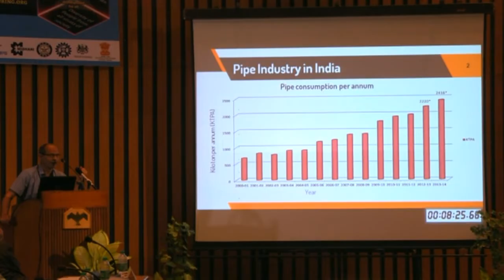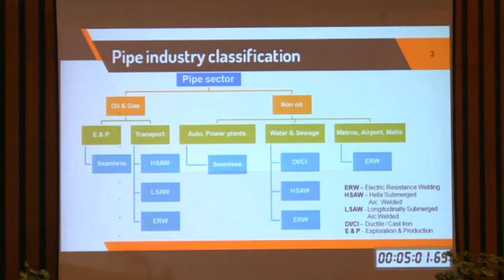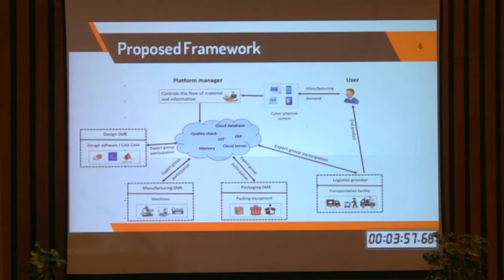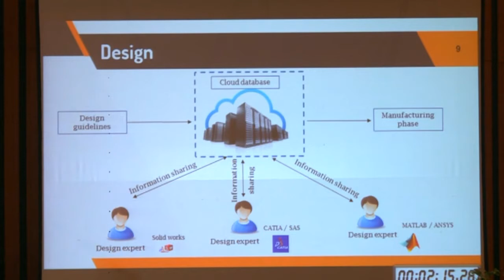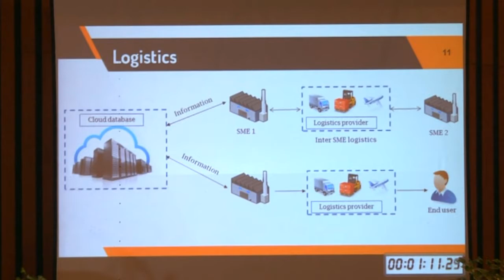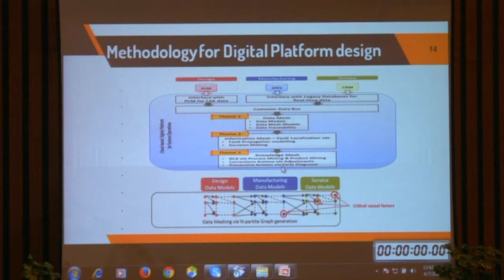Prof. Manoj K Tiwari on Easily affordable framework of Inclusive manufacturing